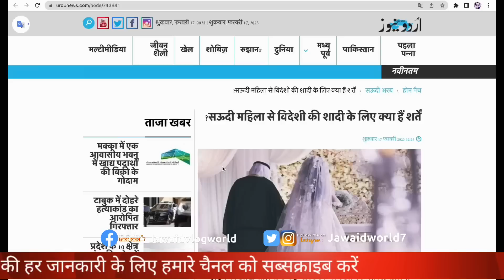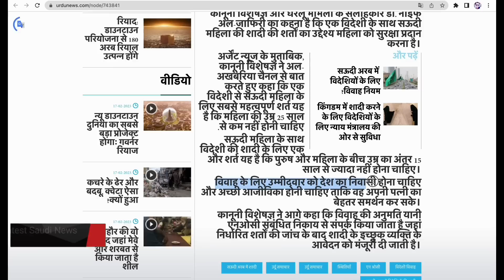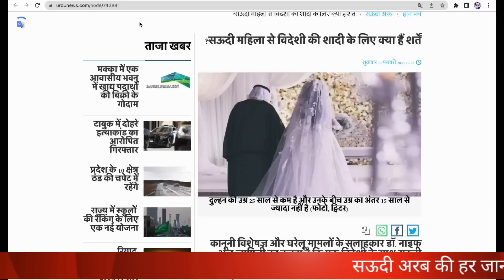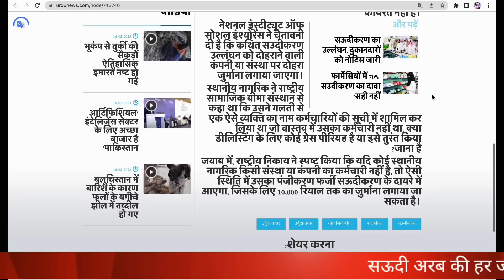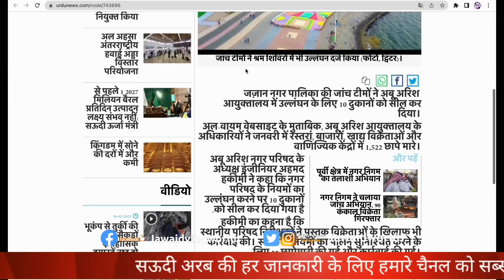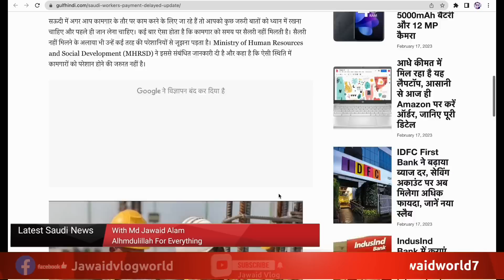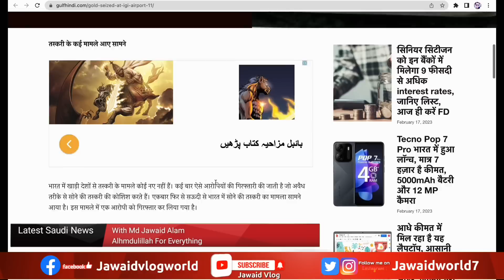गैरमुल्की कर सकते सऊदी लड़की से शादी😍सैलरी एग्रीमेंट काफी चेंज नया अपडेट|Saudi News |Jawaid Vlog